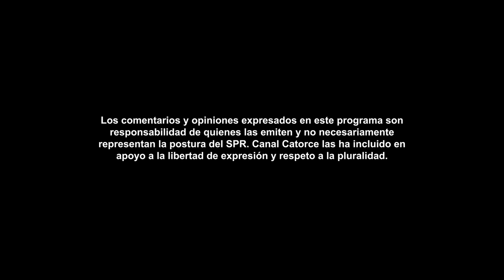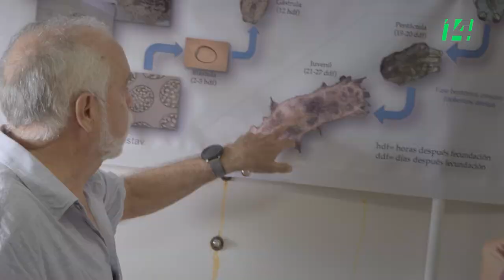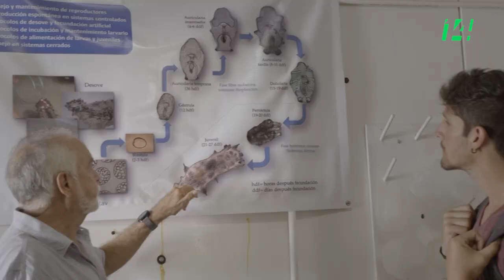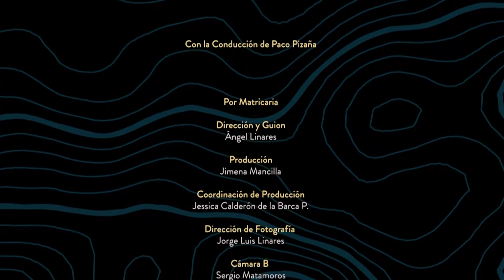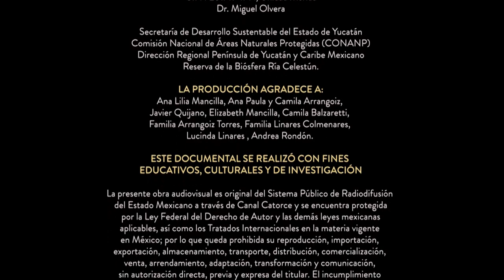Oceánides | Península de Yucatán: Pepino de mar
Paco Pizaña explora la complejidad socio-ambiental derivada de la extracción del pepino de mar en las costas yucatecas.